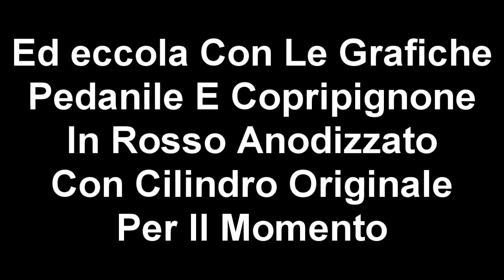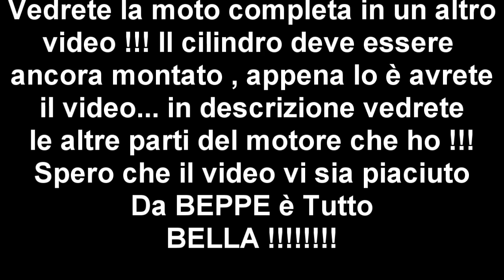HM Story 2013 By Beppe 200°Video Insieme A Voi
Bella raga spero che il video pur essendo registrato con il telefono vi piaccia
lasciate un bel mi piace e un commento se vi va ... prossimo obbiettivo 2000
Altri pezzi della moto :
marmitta gianelli
carburatore 21 dell orto
pacco lamellare
73,51 top nero